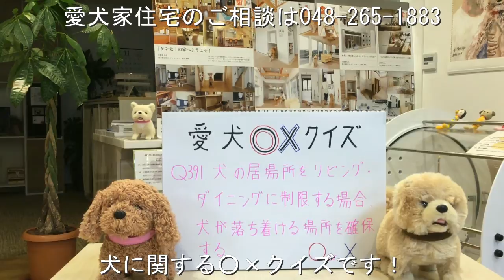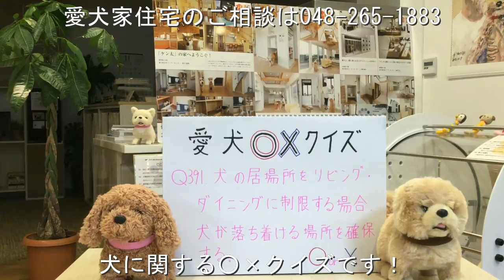ペット リフォーム つるつる床 コーティング さいたま市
犬の居場所をリビング・ダイニングに制限する場合、犬が落ち着ける場所を確保する。

○か×か